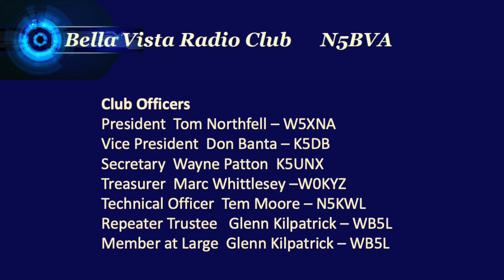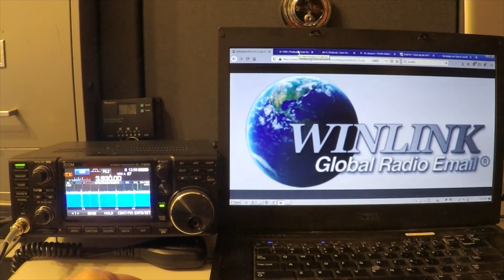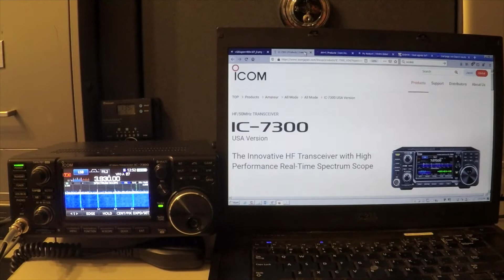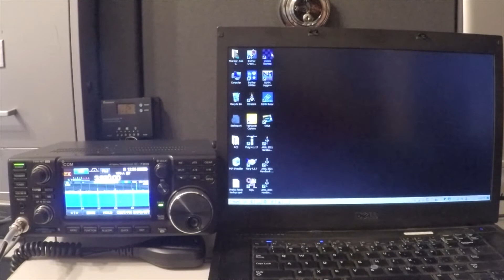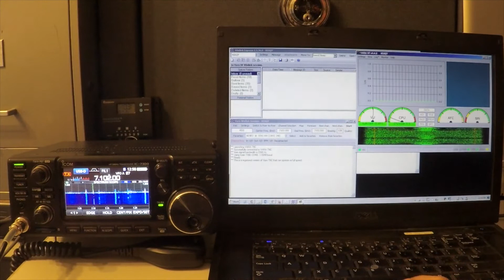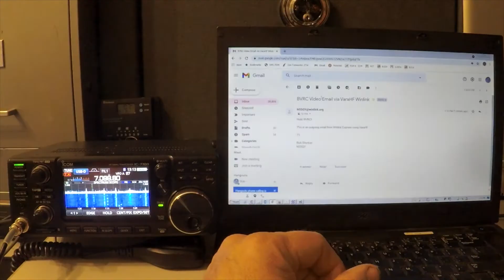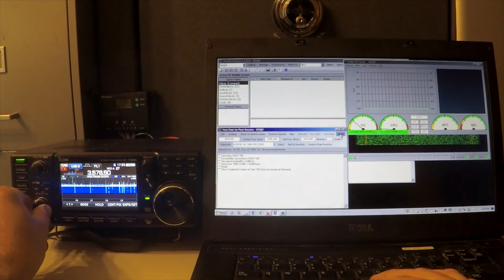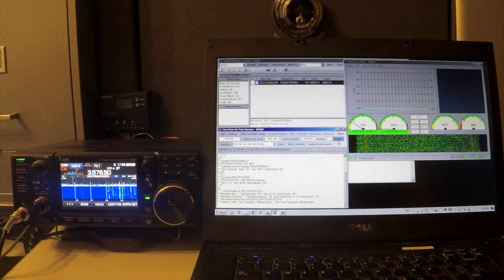BVRC April 2021 Shack Tours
Come and learn about Winlink in this shack tour by Rob, N5SQY